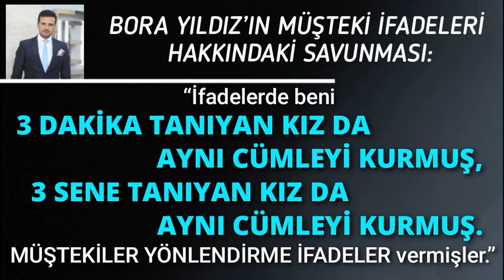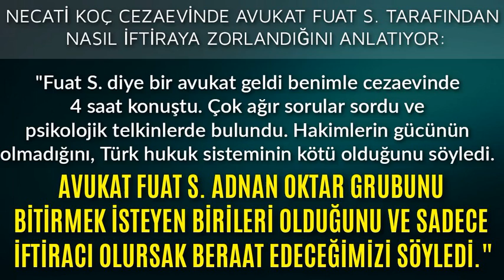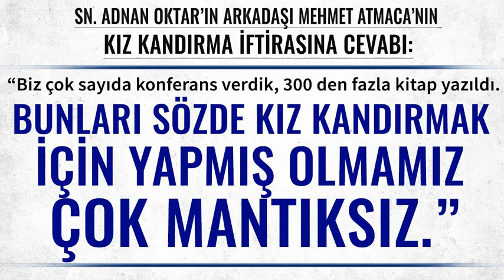Medya Nefreti Yaymasın.. Sn Adnan Oktar Arkadaşlarının Savunmalarını Yayınlasın..